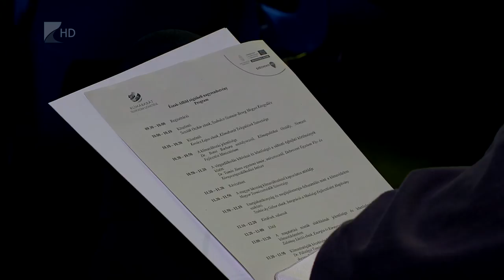Környezettudatos települések - Kölcsey Tv